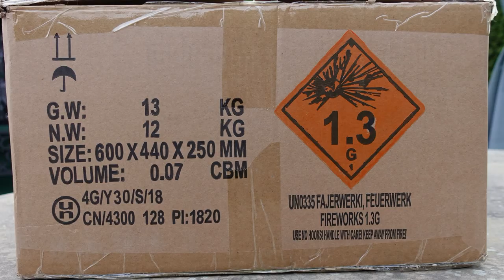Funke Paranoid | 116 Schuss | 13 kg Batterie | Mega Batterie [Full HD]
Heute im Test: Funke Paranoid.

Ist das schon paranoid? Ja, auf jden Fall so wie die Kiste abgeht.

* Kamera, Camcorder, Videoequipment:

*2x "3-Flammen-Zigarrenbrenner"

* 2x BESTER Brenner (Sturmfeuerzeug)

KEEP WATCHING.